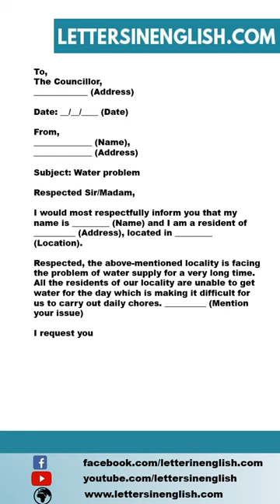Write a Letter to Municipal Councilor about Water Problem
Sample Write a Letter to Municipal Councilor for Water Problem - Sample Complaint Letter Regarding Water Problem